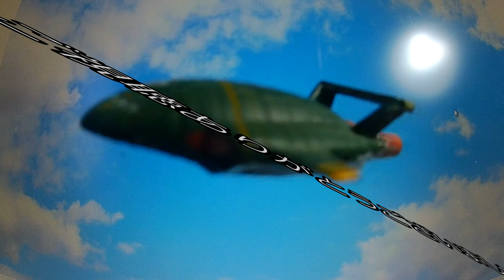ダイソーのリールをメンテナンスのはずが分解して終了⤵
今回は、ダイソーの『投げ釣りスタートセット』のリールをメンテナンスするつもりが分解で終了してしまったという動画をUPさせていただきました。